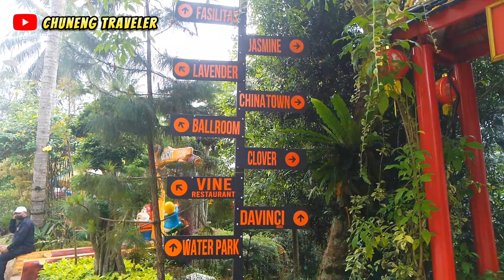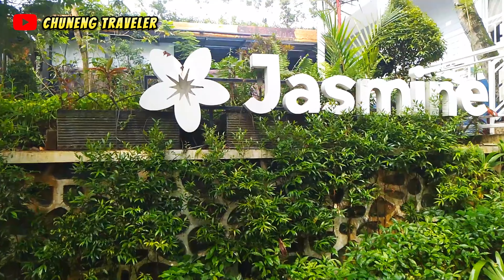Chevilly Resort & Camp - Tempat Wisata Yang Lagi Hits di Bogor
Chevilly resort & Camp adalah tempat wisata yang memiliki luas lebih dari satu hektar,termpat ini menyediakan berbagai fasilitas yang menarik seperti glamping,villa,hotel,waterboom,ATV dan lain lain,tempat wisata di puncak bogor ini memiliki suhu yang cukup dingin,dengan harga tiket yang murah,tempat wisata di bogor yang lagi hits ini selalu di serbu pengunjung.